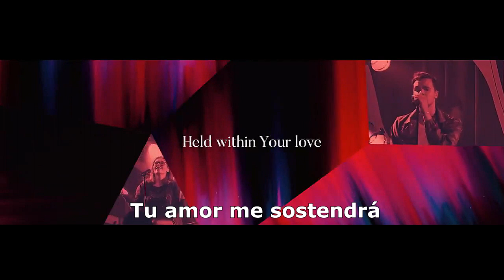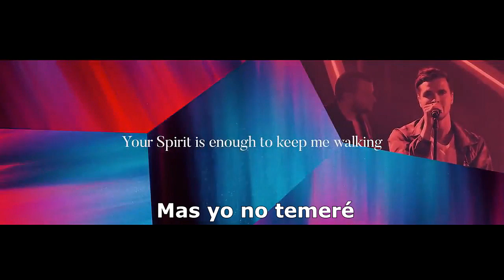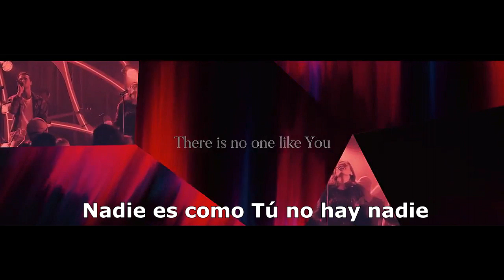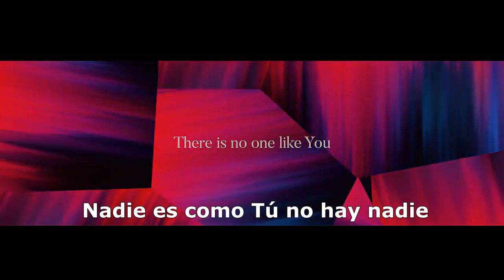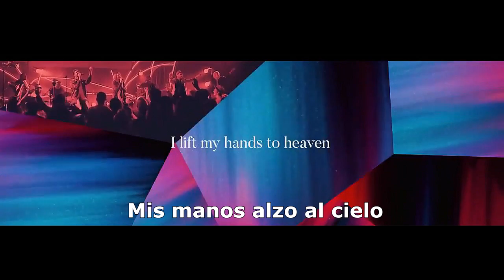Tienes El Control (In Control En Español) - Hillsong Worship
(salta las ventanas emergentes :D)

Hola a todos, aquí les traigo un VIDEO con una versión en ESPAÑOL. Incluída la traducción oficial con letras.

He creado este canal por 2 razones:
- Para compartir con mis amigos y familiares canciones que ellos no entiendan, ya que están en otro idioma.
- Para la experiencia de percibir un concierto en VIVO  y en ESPAÑOL.